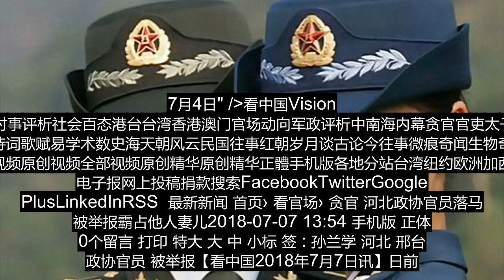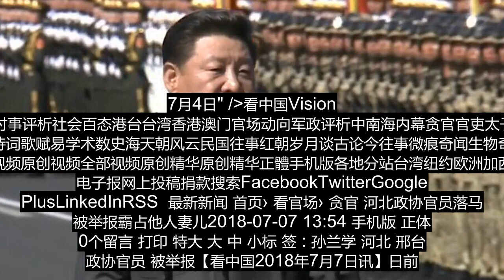河北政协官员落马被举报霸占他人妻儿